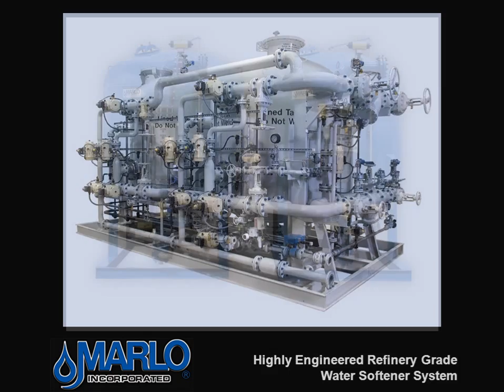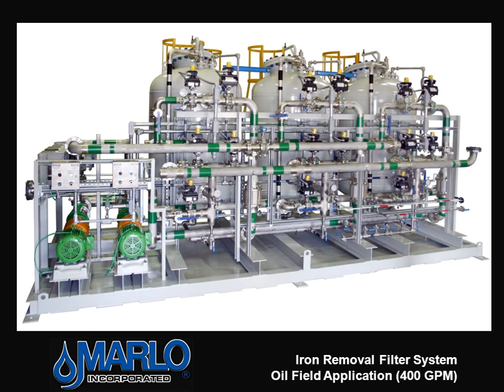Marlo Incorporated CI Product Photobook 2013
A brief slideshow featuring the Marlo Incorporated Commercial & Industrial water treatment product line.